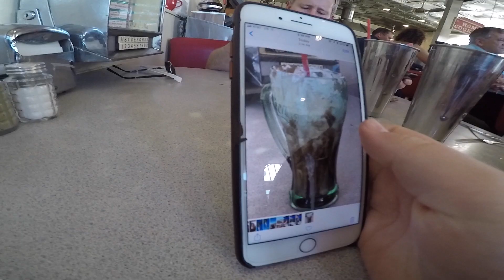Coronado feat. Ethan, Beth, J. Scott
The First Part of my California Travel Vlog is filmed at the San Diego Zoo and on Coronado Island.

I post vlogs, tech reviews & unboxings, dog videos, and songs to this channel.